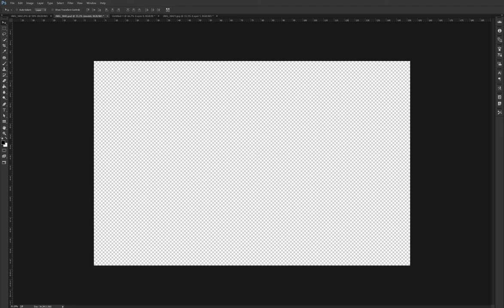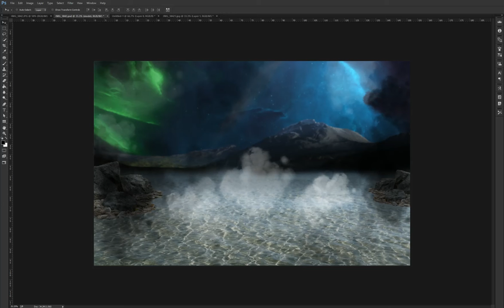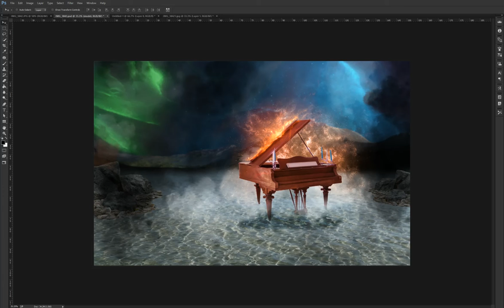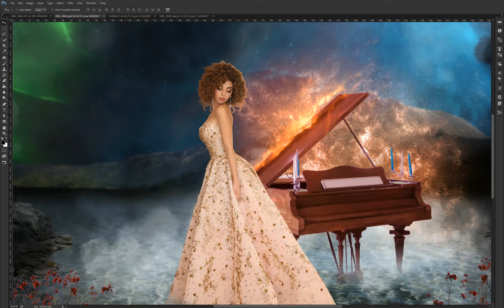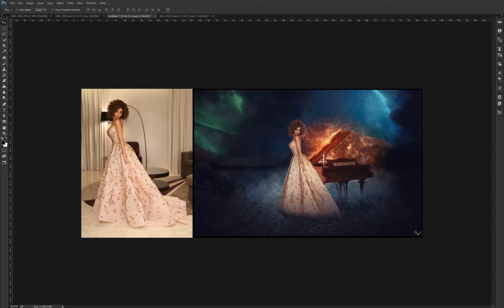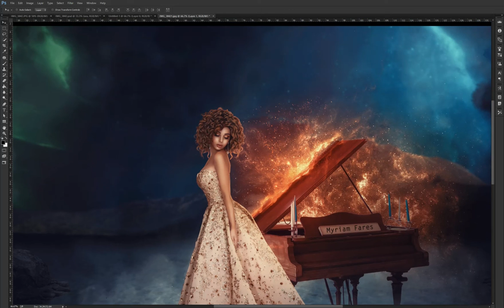photoshop photomanipulation for‎ Myriam Fares by Ali Alrawi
model:‎Myriam Fares
design:ali alrawi